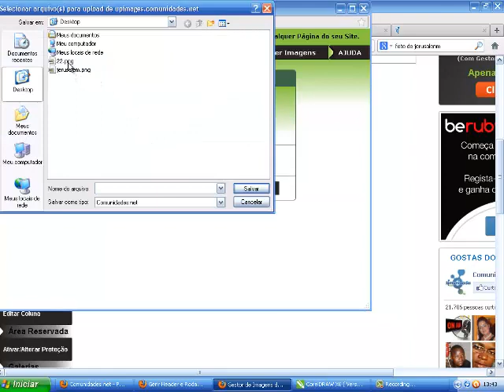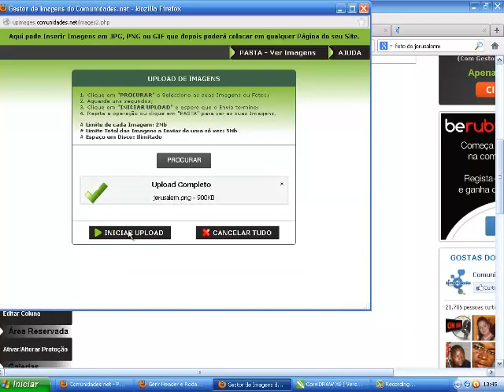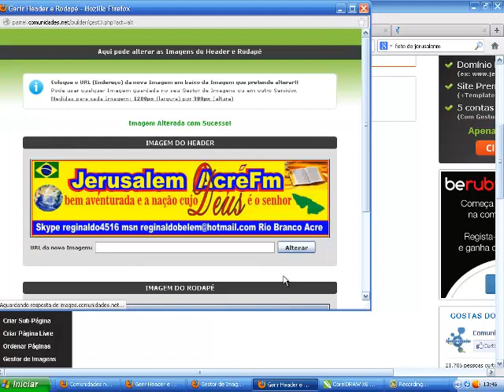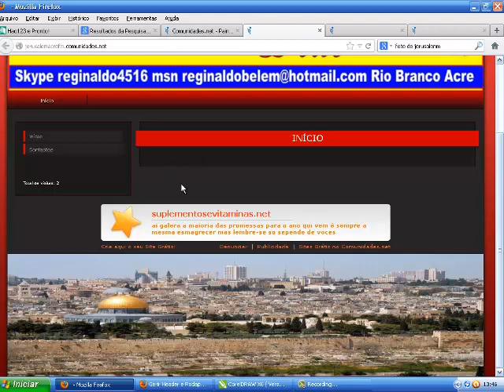colocar um banner no site comunidade,net Reginaldo video aula